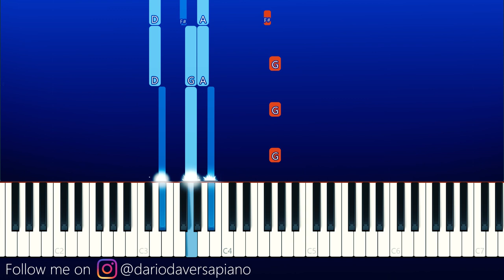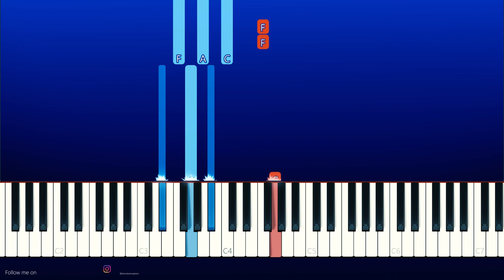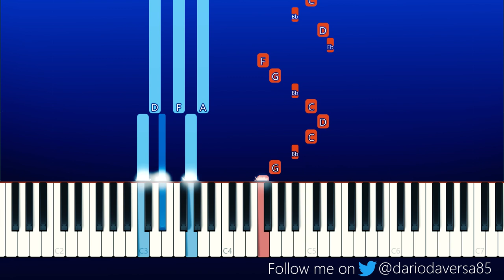The ViVi Trend Tiktok Song Yrn Ezra Remix (Piano Tutorial)